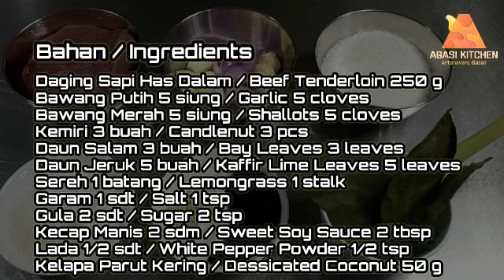EMPAL SERUNDENG ~ Fried Beef with Spiced Coconut Floss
AGASI KITCHEN
Artanavaro Gasali